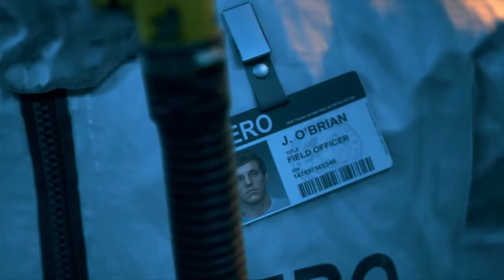DAYS GONE Let's Play Gameplay (PS5) In 2022 Part 1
Welcome to my lets play. I am Elchupa. When I play games with an engaging story, I tend to get emotionally invested. This leads me to binge playing the game till I complete it. I eat, sleep and breath the game. To Whomever finds this video, grab a blanket and turn the lights off. Lets get into it.